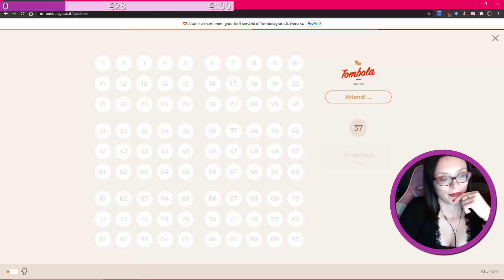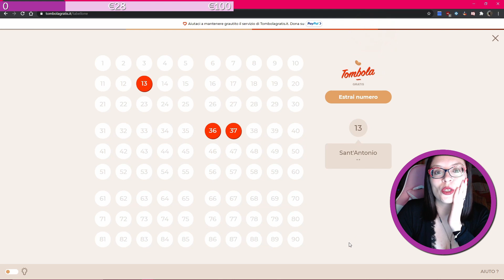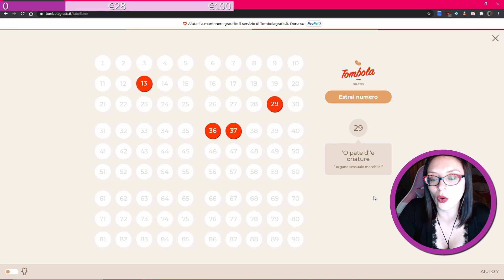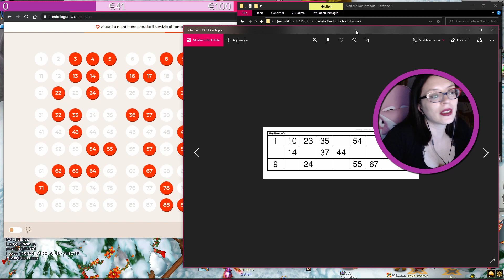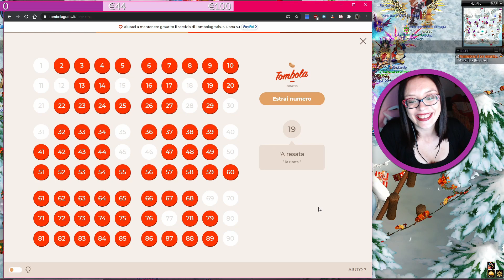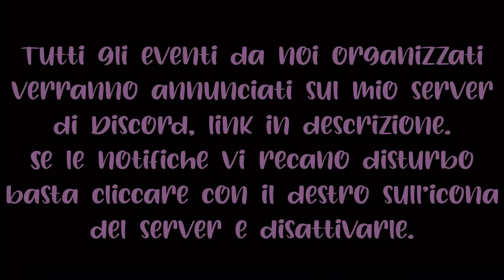NosTombola: tutti i vincitori! Fortnite: Io e Padre contro tutti! - Best of Twitch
In questo video vi mostro tutti i vincitori della NosTombola e i premi consegnati, su Fortnite invece io e Padre ci ritroviamo tutti contro!!!

ꕥ SᙀᑭᑭOᖇTᗩ Iᒪ ᙏIO ᙅᗩᑎᗩᒪᙓ:
➤ Wishlist Amazon ➠